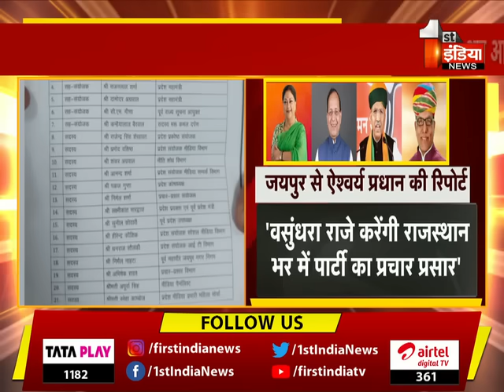चुनाव से जुड़ी 2 समितियां का ऐलान, Vasundhara Raje की भूमिका पर प्रभारी Arun Singh से खास बातचीत